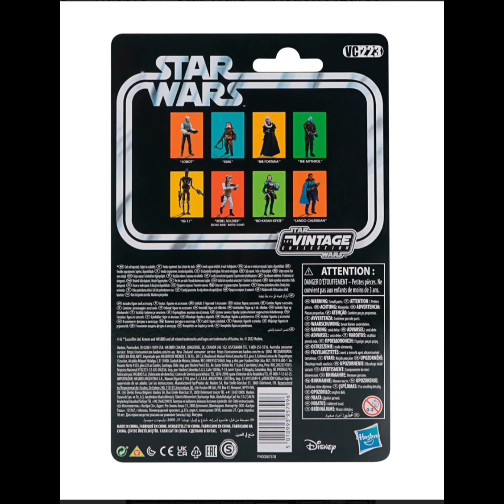Star Wars The Vintage Collection 3 3/4-Inch Lobot Action Figure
Never far from Baron Administrator Lando Calrissian's side was Lobot, Calrissian's aide and Cloud City's computer liaison officer. This Star Wars The Vintage Collection 3 3/4-Inch Lobot Action Figure comes on retro-inspired packaging complete with The Empire Strikes Back logo, and this super-articulated figure includes an Imperial blaster accessory that was borrowed from some stormtroopers.